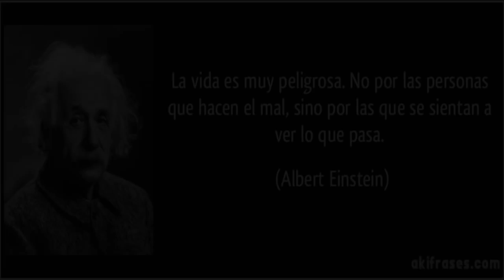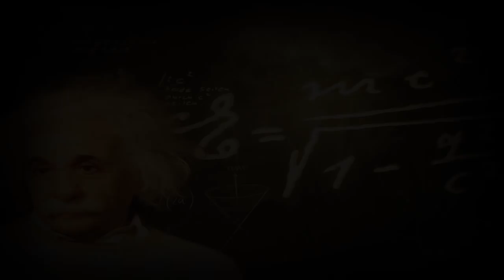LOS EXPERIMENTOS SECRETOS DE ALBERT EINSTEIN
EXPERIMENTOS SECRETOS CON HUMANOS  QUE REALIZABA  EL LADO MAS OSCURO  DE ALVERT EINSTEIN.  CREO UN ANIMAL HIBRIDO MESCLA ENTRE HUMANO Y CERDO  DESPUES ALVERT ASESINABA A ESTAS POBRES CREATURAS CON UN CUCHILLO  ESTOS EXPERIMENTOS HORRIBLES  SE HISIERON PARA FAVORESER  ALA CLASE ALTA  Y ESO LO DECIA  EL MISMO ALVERT EINSTEIN  CON SUS PROPIAS  PALABRAS.  LA GENTE QUE EL SECUESTRABA. ERAN PERSONAS COMO BAGABUNDOS  Y GENTE  DE  LA CALLE  PARA  HASER ESTOS  EXPERIMENTOS.  ESTOS EXPERIMENTOS  DURARON 23 AÑOS  Y  ALVERT  LES LABABA  EL CEREBRO  ALAS VISTIMAS  PARA QUE FUERAN  MAS FACILES.  DE CONTROLAR.  ALVERT EINSTEIN LES CORTABA LA CABEZA  ALAS PERSONAS  Y  LUEGO SE LAS PONIA EN EL TRASERO  DEL ANIMAL.  NUNCA  NADIE  SE ENTERO  DE ESTOS MAKABROS  EXPERIMENTOS  QUE SUPUESTAMENTE  SE HISIERON  PARA EL AVANZE DE LA CIENCIA  SI  ALVERT  ERA TAN BUEN SER HUMANO  PORQUE  FABRICO  LA BOMBA ATOMICA  NO ES SECRETO QUE EL PERTENECIA  ALA LOGIA  DE  LOS MASONES Y ESTE ERA GRADO 34  ADEMAS HISO  MUCHOS EXPERIMENTOS CON ANIMALES.  EL PERVERTIDO CIENTIFICO ALVERT EINSTEIN Y SUS DIABOLICOS EXPERIMENTOS  ADEMAS  ALVERT EINSTEIN GOLPEABA SU MUJER DESPUES DE LLEGAR BORACHO DE UN BAR